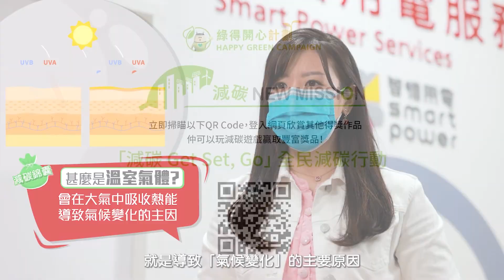【減碳Get Set GO錦囊6 —— 溫室氣體】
港燈舉辦「減碳 Get Set, Go」有獎網上遊戲，第一關是「至愛減碳電箱」，9個減碳電箱各代表一個減碳詞彙。

「減碳Get Set, GO 錦囊」系列會逐一介紹這9個減碳詞彙。

減碳錦囊6：溫室氣體
在大氣中吸收熱量的氣體，導致氣候變化的主因

Please do not use any language or leave any message which is of defamatory, obscene, indecent or violent nature. Administrator may remove the users' comments without notifying the author if it deems necessary.